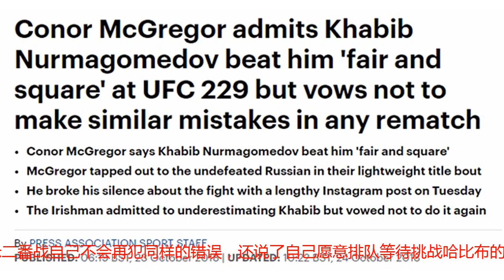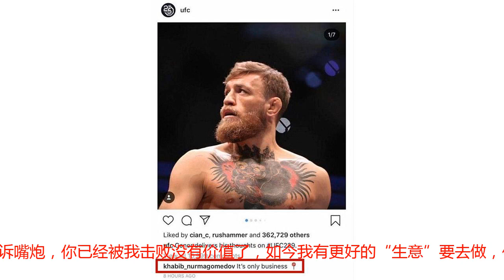嘴炮承认输的心服口服，发文恳求二番战，哈比布却只回了他5个字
众所周知，在10月7日UFC229中的压轴大战中，哈比布在比赛的第四回合背后裸绞降服了UFC超级巨星“嘴炮”康纳麦格雷戈，赛后双方团队还因为口角发生了群殴事件。对此，有拳迷调侃到：这个票钱花的值，掏一份钱，能看“两场”比赛。赛后，输掉比赛的嘴炮仿佛并未受到失败的影响，还到处参加活动去宣传他的酒。而且，赛后还有媒体报道说嘴炮在比赛的过程中，对哈比布表示过歉意说到：这只是生意，我无意冒犯你（指赛前对哈比布说的那些垃圾话）。难道说，嘴炮已经不在乎输赢，彻底的从一名职业格斗拳手变成了一名商人了吗？如今看来好像并不是，私以为他赛后的洒脱难免有些强颜欢笑，不过是为了显的心理更强大一些，为啥这么说？因为，如今嘴炮已经开始表现出强烈的二番战欲望了。近日，有外媒报道嘴炮通过自己的社交账号发布了长文，大致意思是先分析自己是怎么输的，并表示自己输的心服口服，后又表示二番战自己不会再犯同样的错误，还说了自己愿意排队等待挑战哈比布的机会。字里行间不难看出嘴炮如今已经是在恳求哈比布能够给自己二番战的机会了，当然这更主要是写给白大拿看的，因为他才是UFC的老板，最有能力促成二番战的人也非他莫属。对于嘴炮的求战，哈比